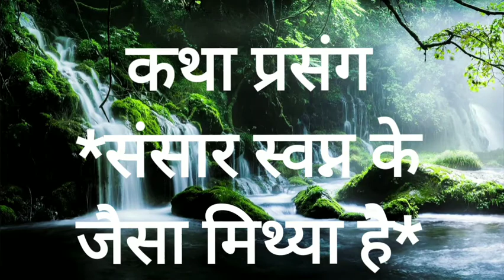संसार स्वप्न के जैसा मिथ्या है, डॉ सुरेन्द्र नाथ द्विवेदी,Dr surendranath dwivedi.shri ram Katha.